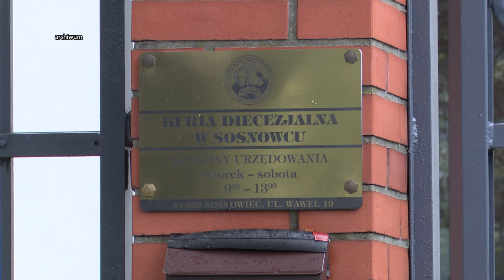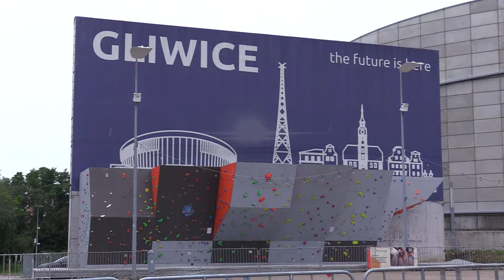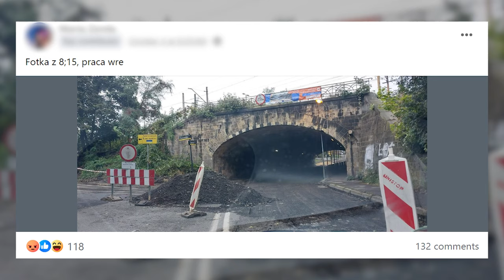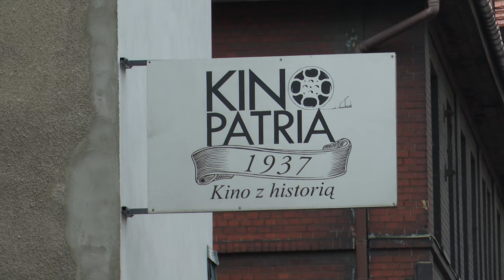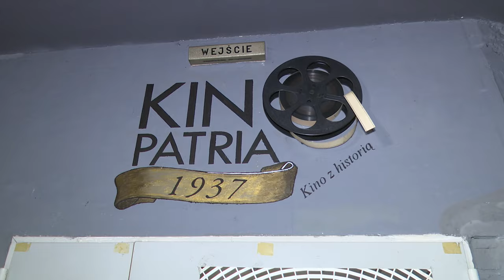TVS SILESIA FLESZ 09.10.2024